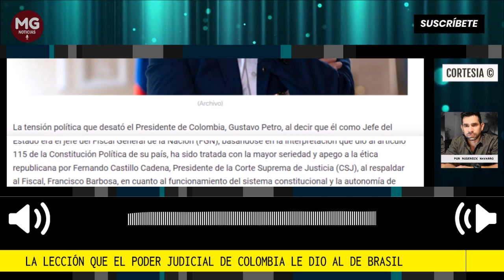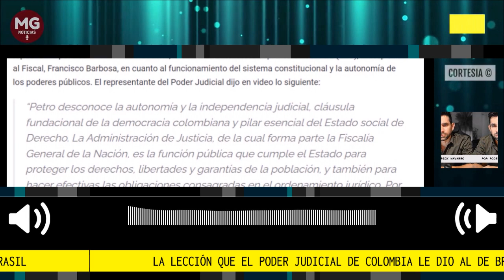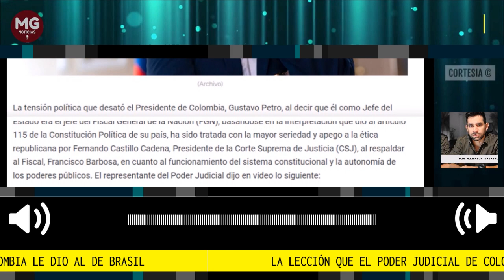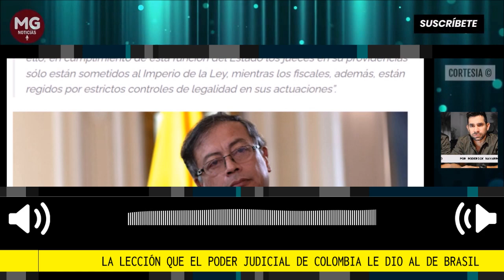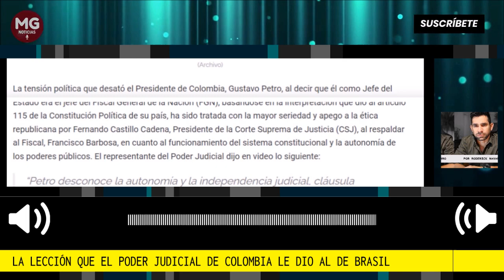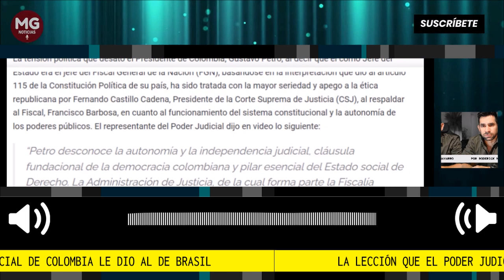🔴 LA LECCIÓN QUE EL PODER JUDICIAL DE COLOMBIA LE DIO AL DE BRASIL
En Brasil, el Poder Judicial se encuentra dividido entre los que se someten al Imperio de la Ley y quienes se someten a los deseos de Lula da Silva. Altos magistrados del Supremo Tribunal Federal (STF) han tomado decisiones con dimensiones consideradas propias de las funciones del Poder Legislativo y del Poder Ejecutivo.
columna Roderick Navarro